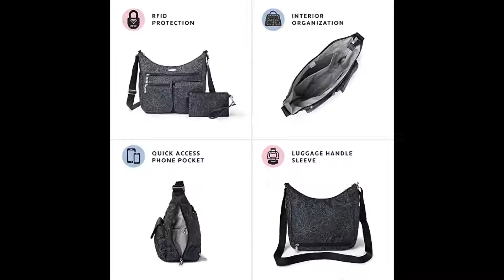ALDO Women's Perimma Totes Bag Baggallini Everywhere bag hand bags, purses for women fashion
ALDO Women's Perimma Totes Bag Baggallini Everywhere bag hand bags, purses for women fashion Beauty products